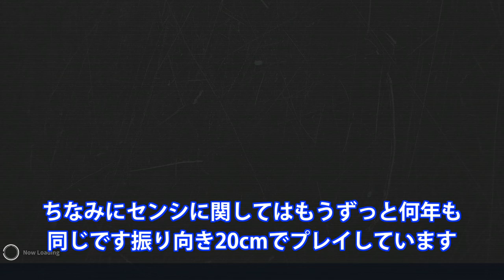【Black Squad】ブラスク手元動画第二弾！AK74M【FPS手元動画】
BLACK SQUAD(ブラックスクワッド) Steam版

うーん、この日の調子は普通だったかなぁ～
消して悪くはないんだけど良くもない！